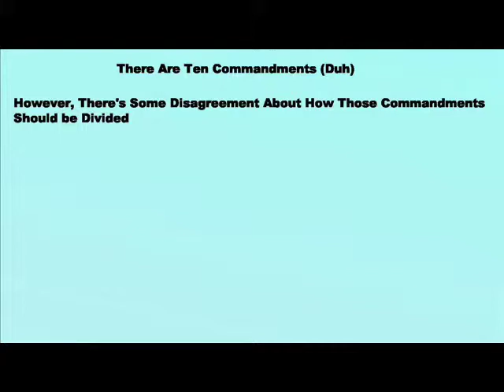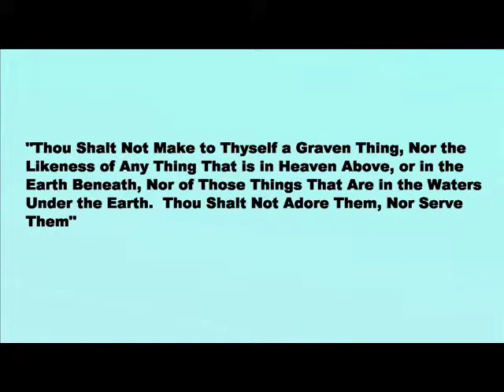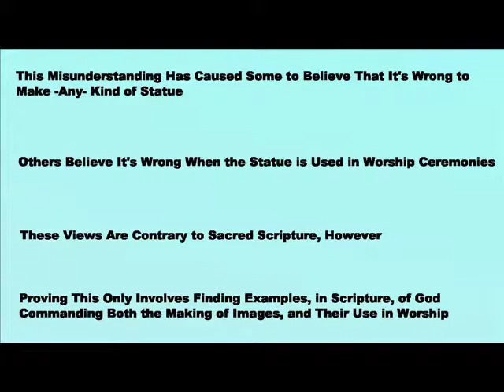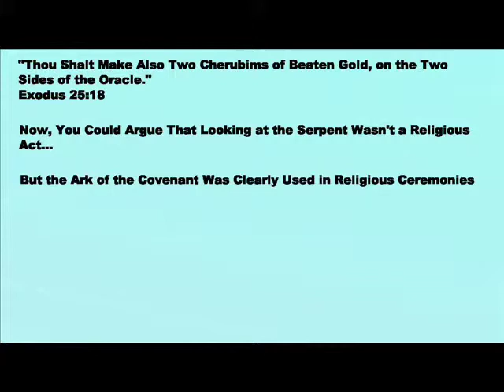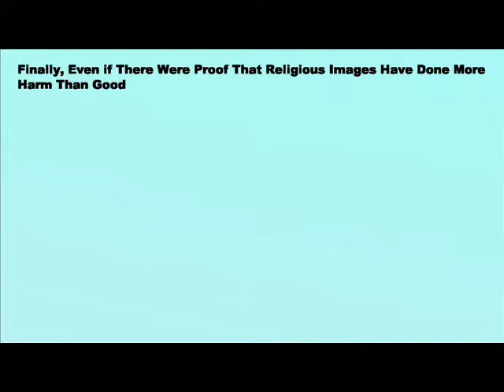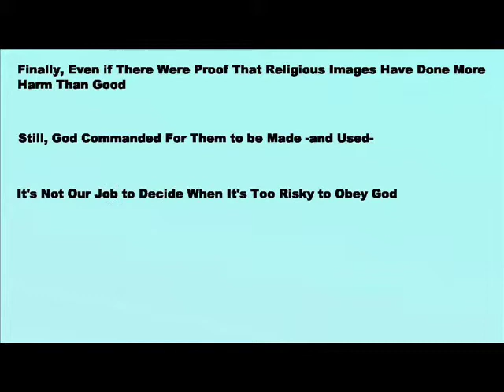Is it a Sin to Make Images?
What did God mean when he commanded people not to make images?  Is it sinful to make images for religious reasons?  Is it sinful to make images of God?  Is it sinful to make images to use in worship?